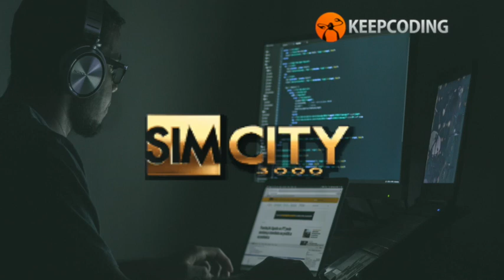🎶SimCity 3000 🏢música para PROGRAMAR y TRABAJAR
Esta música aparte de ayudarte a concentrarte en en tu trabajo, te transporta a finales de los 90. A esos fines de semana de diversión y creatividad sin límites.
SimCity 3000 es uno de los grandes video juegos de los 90 e inicios del nuevo milenio. Un videojuego de construcción de ciudades y creado por Maxis y publicado por Electronic Arts en 1999.
Algunos del KeepCoding Team han confesado que eventualmente lo siguen jugando ;)

Ya tienes la música, sólo te falta el código. Para eso visítanos en: